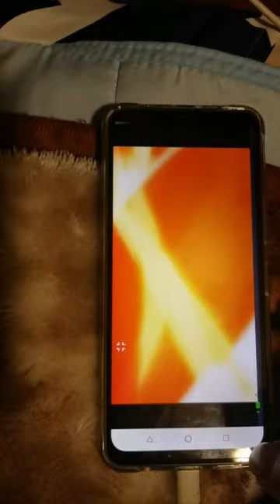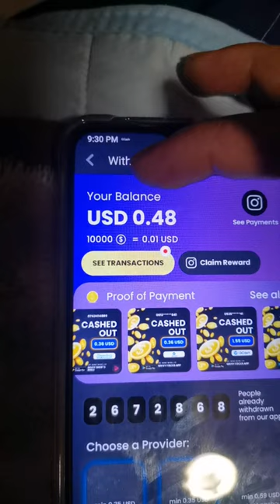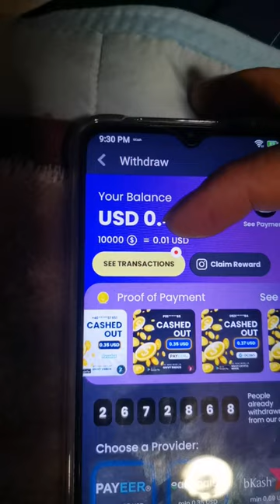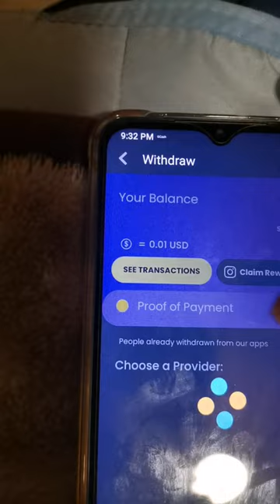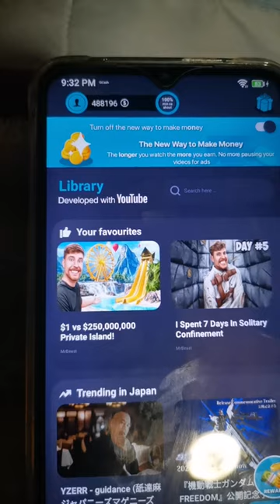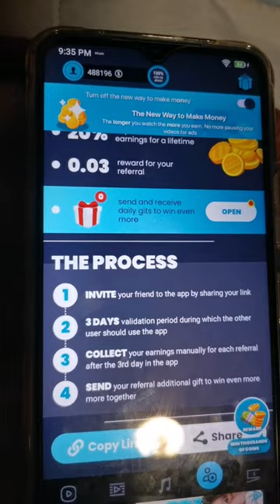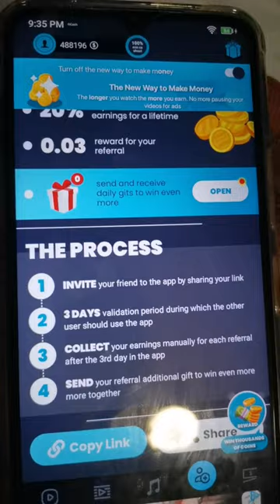Watchig video in you you will earn money Part2 How to earn money as professional video reviewers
need mulang dito ng tiyaga at maraming cell phone, maraming game, para mas madali maka ipon ng poits,
at maging tunay na Pera, watch the video,

also my first video about this earnings money to see the process how I cash out the money for 1 hours watching videos